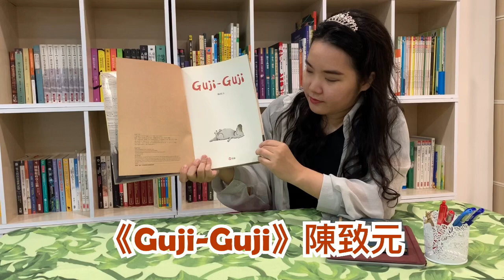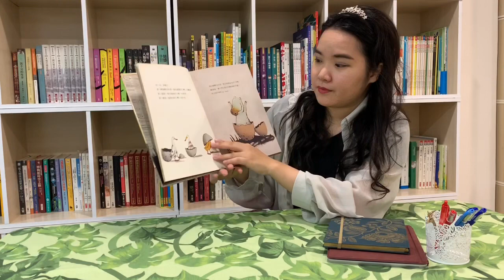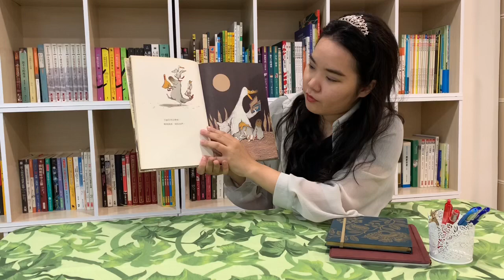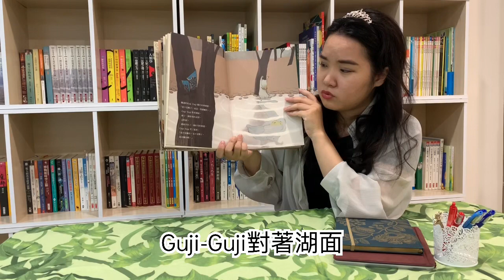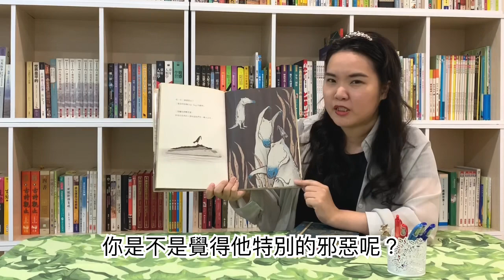小家老師的繪本時間-1-Vlog-2020-7-10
第一集首發，期待大家給我的留言與分享🥰
期待更多大大小小可以透過這個頻道，聽到更多的故事、挖掘更多的紙本書和習得更多詞彙唷！
初試啼聲，新手上路，不足之處還請大家多多包涵與指教🥰
週五限定，您們的鼓勵會是第二集的動力（我胃痛了🤣）